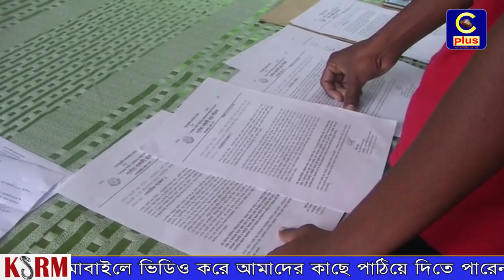খাগড়াছড়িতে পার্বত্য বাঙ্গালী ছাত্র পরিষদের কেন্দ্রীয় সভাপতি ও সহ সাংগঠনিক সম্পাদককে অবাঞ্চিত ঘোষণা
সংগঠনের নামে অবৈধ চাঁদাবাজি ও অর্থ আত্মসাতের অভিযোগ এনে পার্বত্য বাঙ্গালী ছাত্র পরিষদের কেন্দ্রীয় সভাপতি ইঞ্জিনিয়ার আব্দুল মজিদ ও সহ সাংগঠনিক সম্পাদক আসাদুল্লাহ আসাদকে অবাঞ্চিত ঘোষণা করে খাগড়াছড়িতে সাংবাদিক সম্মেমলন করেছে।
আজ সকালে খাগড়াছড়ি প্রেস ক্লাব মিলনায়তনে এই সংবাদ সম্মেলনের আয়োজন করে সংগঠনটির জেলা শাখার নেতৃবৃন্দ।
সংবাদ সম্মেলনে লিখিত বক্তব্যে পাঠ করেন, সংগঠনটির খাগড়াছড়ি সরকারি কলেজ শাখা কমিটির সাংগঠনিক সম্পাদক মিজানুর রহমান।
এসময় পার্বত্য বাঙ্গালী ছাত্র পরিষদের জেলা কমিটির প্যানেল সভাপতি ও কেন্দ্রীয় সাংস্কৃতিক বিষয়ক সম্পাদক নজরুল ইসলাম মাসুদ, সদর উপজেলা শাখার সাধারণ সম্পাদক মো. মিলন, পৌর আহ্বায়ক সোবহান উপস্থিত ছিলেন।